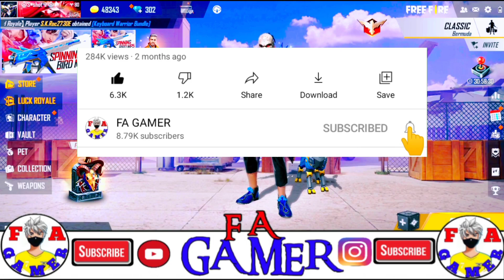🤩 TONIGHT UPDATE IN FREE FIRE | 10 August 2021 | AAJ RAT 12 BAJE KYA AAYEGA | FA GAMER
12 update free fire
aaj rat 12 tar update free fire india server
Tonight update
Fa gamer

New event 3 August
Fa gamer

1. Garena free fire Indonesia live
2. Garena free fire Brazil live
3. Garena free fire India live
4. Garena free fire Brasil live
5. Garena free fire Singapore live
6. Garena free fire Thailand live
7. Garena free fire Vietnam live